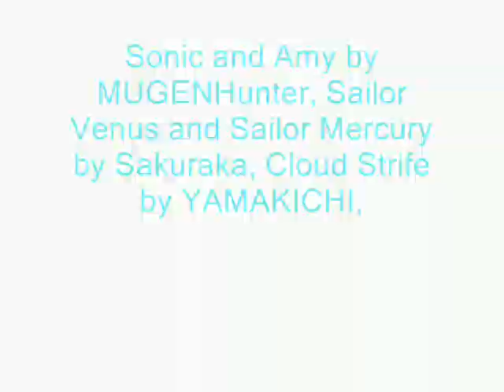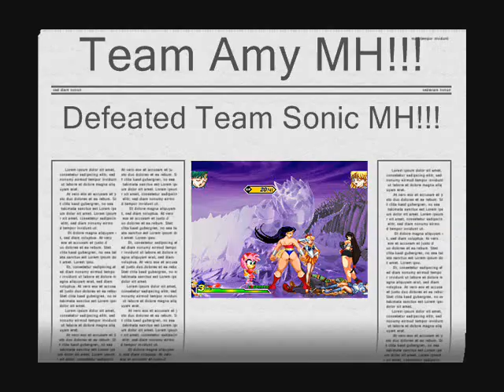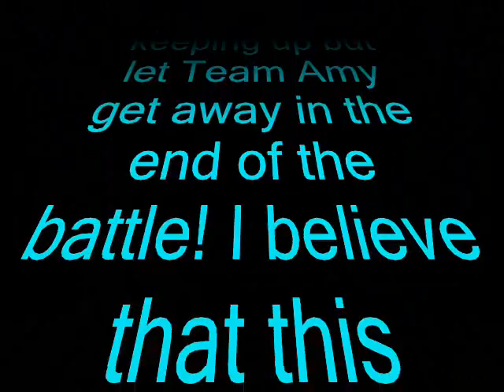Team Sonic MH vs Team Amy MH 4v4 Patch MUGEN 1.0 Battle!!!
Hello MUGEN Fans! Another 4on4 MUGEN Battle and it's going to involve combo characters but there are not super cheap characters! Their are just normal mugen characters and going to be a fair battle! Couple of attacks that I will mention is that Cloud have a good combo when it comes to him with a special move, Tifa Lockhart also have a one good punch attack, Wonder Woman have a rope and throw people on the ground! Which team do you think is going to win? Find out by watching this video!!!

Team 1:
Sonic
Sailor Mercury
Cloud Strife
CVS Guile

Team 2:
Amy
Sailor Venus
Tifa Lockhart
Wonder Woman